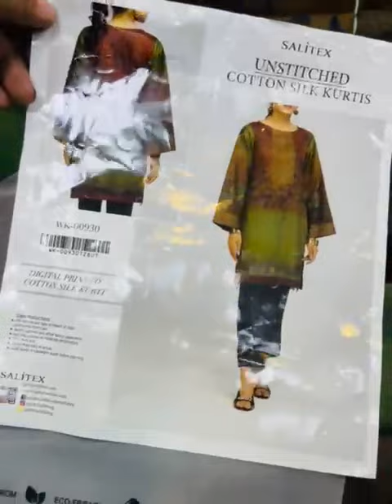SALITEX UNSTICHED COTTON SILK KURTI 2022 NOW AVAILABLE